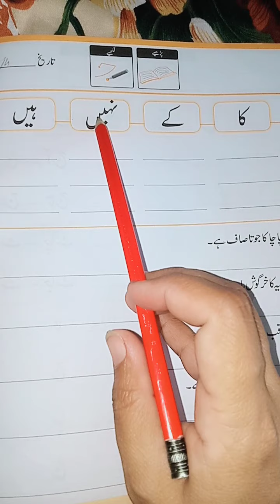Urdu Lecture #10 for prep class